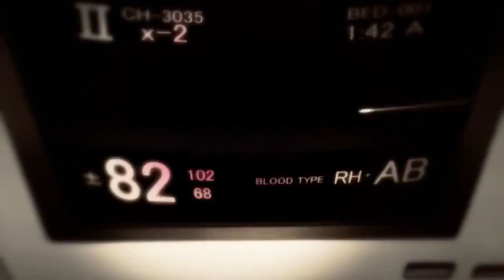AMV Devotion - Our Tapes anime